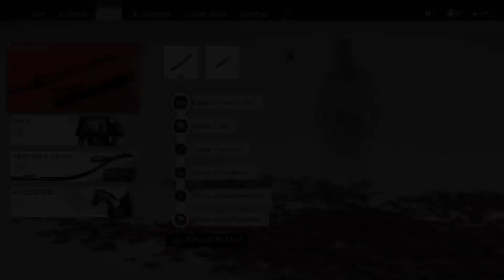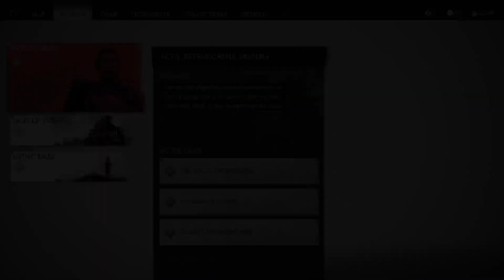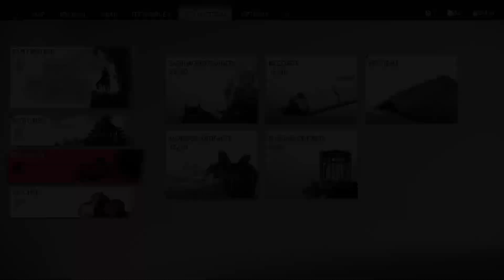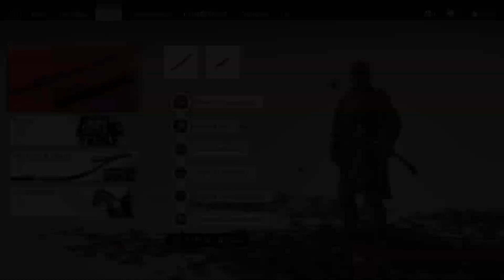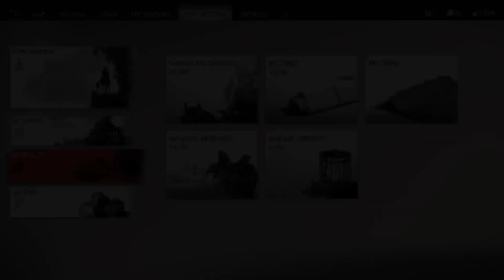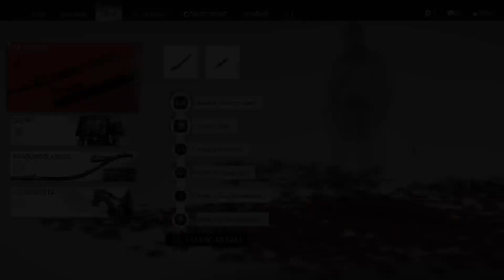Ghost of Tsushima. Part 12